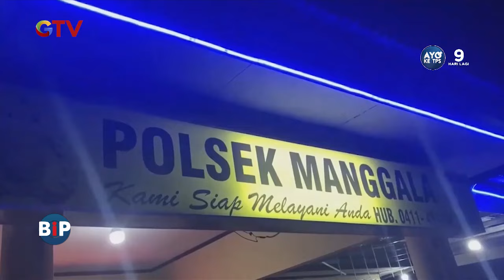DPO Pencurian Motor di Makassar Berhasil Diringkus Polisi - BIP 04/02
Saksikan info berita terkini di:
Buletin iNews Pagi: Senin – Jumat Pukul 03.45 WIB
Buletin iNews Siang: Setiap Hari Pukul 10.30 WIB
Buletin iNews Malam: Senin – Jumat 01.00 WIB
Buletin iNews: Senin – Jumat 12.00 | 14.00 | 00.00